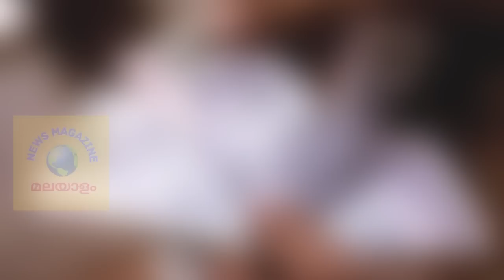പെൻഷൻ വിതരണം പഞ്ചായത്ത്‌ അറിയിപ്പ്